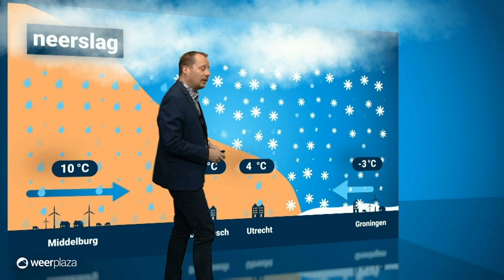Sneeuw in Groningen, regen in Zeeland? De luchtmassagrens uitgelegd! | Weerplaza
Ondanks dat Nederland een klein landje is, zijn er veel verschillen in weer en temperatuur. Dit komt omdat Nederland zich soms op de grens van zachte en koude lucht bevindt. Alfred informeert je hoe dit precies zit.

Extreem Weer: Playlist moet nog worden gemaakt, zie hoofdstuk 3